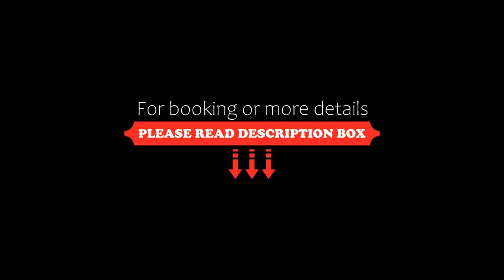Apartment Haus Pflingsteck, Freiamt, Germany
About Property:
You're eligible for a Genius discount at Apartment Haus Pflingsteck! To save at this property, all you have to do is sign in.
Situated in Freiamt in the Baden-Württemberg region and Europa-Park Main Entrance reachable within 28 km, Apartment Haus Pflingsteck features accommodation with free WiFi, a children's playground, a garden and free private parking.

Some of the units have a satellite flat-screen TV, a fully equipped kitchenette with a fridge, and a private bathroom with a bath and a hair...
Property Type: Hotel
Address: 4 Raubühl, 79348 Freiamt, Germany
Searching For
1. Apartment Haus Pflingsteck - Freiamt - Germany
2. Apartment Haus Pflingsteck - Freiamt - Germany Address
3. Apartment Haus Pflingsteck - Freiamt - Germany Rooms
4. Apartment Haus Pflingsteck - Freiamt - Germany Amenities
5. Apartment Haus Pflingsteck - Freiamt - Germany Offers and Deals
Audio Credit:
Track Title: Subway Dreams
Artist: Dan Henig